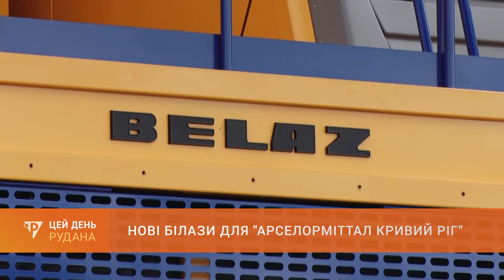Нові БілАЗи для для промгіганта: АМКР отримав нову партію самоскидів від білоруського виробника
Нові Білази для промгіганта. АрселорМіттал Кривий Ріг отримав нову партію самоскидів від білоруського виробника. Сьогодні трьом екіпажам підприємства урочисто передали ключі від машин-велетнів. Подробиці – у сюжеті.